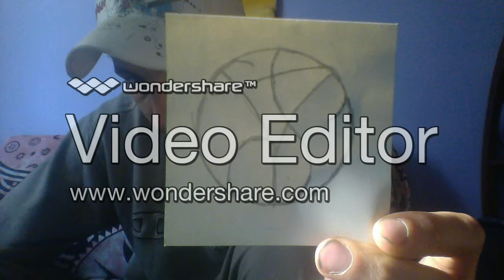Lose the control jv23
track created by fl studio 11